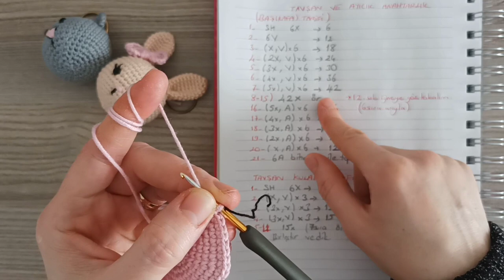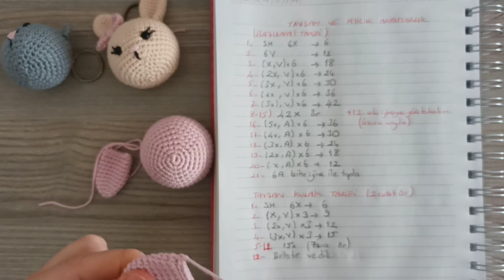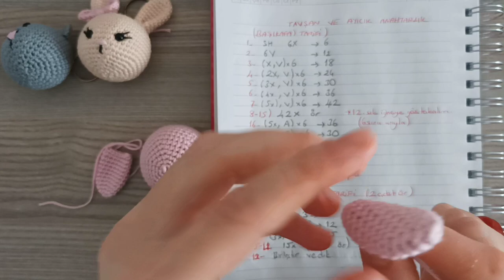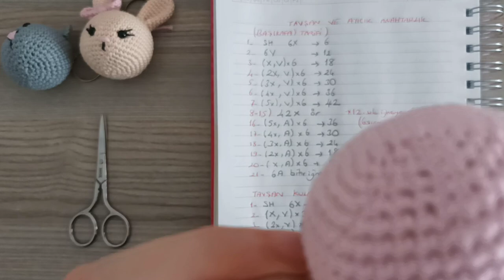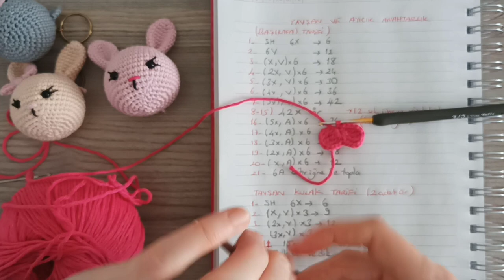Amigurumi Tavşan Anahtarlık Tarifi ve Açıklayıcı Anlatım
Merhabalar 🙂
Tavşan anahtarlık yapım videosuyla sizlerleyim.
Keyifli seyirler ve örmeler 🌹
Tarifi instagram adresimden de paylaşmayı düşünüyorum.
Sorularınız olursa yorumlardan yardımcı olabilirim.